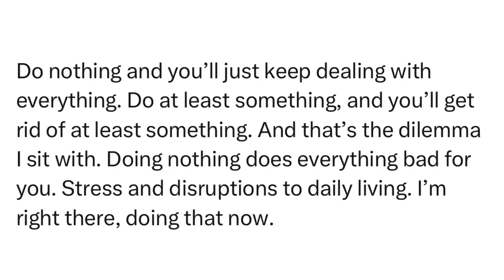SitRep2485F | 23 January, 2024, 13:55